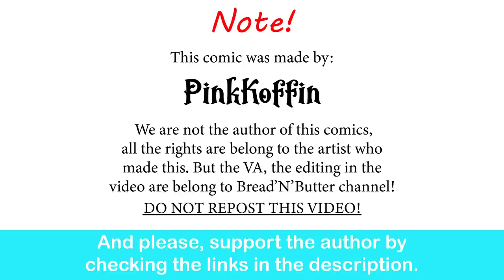What If Ursula Become Little Mermaid's Mom| PinkKoffin comic dub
Sigma rule meme theme